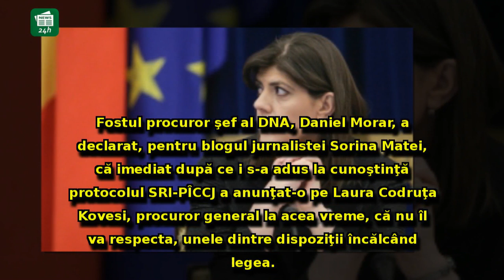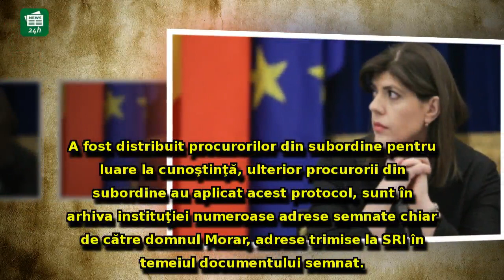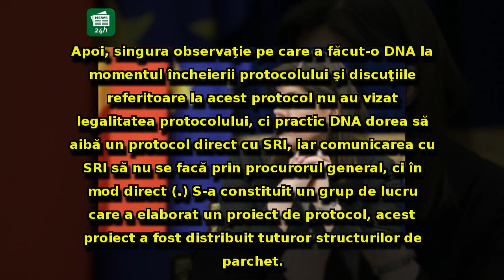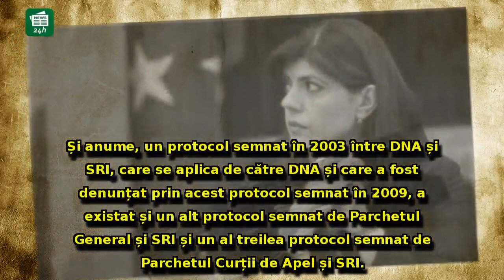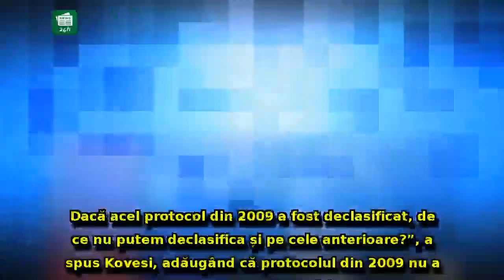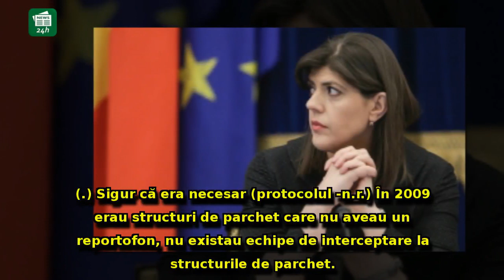Kovesi iese la rampă după declarațiile lui Daniel Morar: 'Nu-și amintește exact. Procurorii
Kovesi iese la rampă după declarațiile lui Daniel Morar: 'Nu-și amintește exact. Procurorii au aplicat protocolul sub Morar'